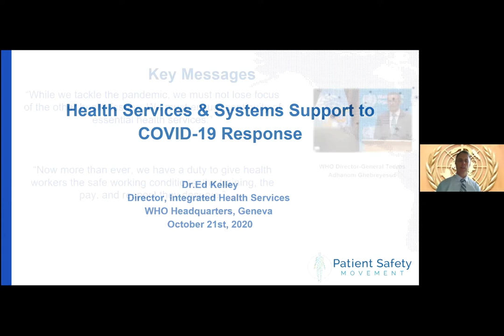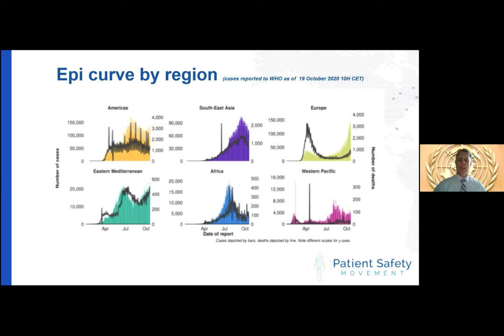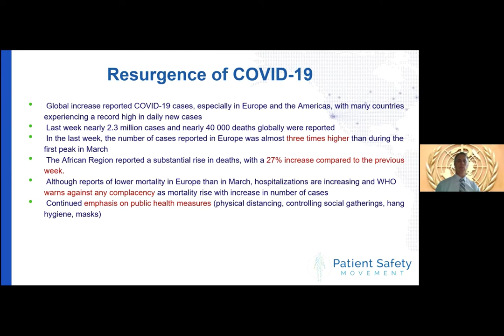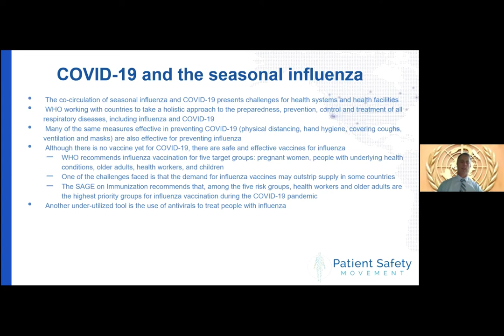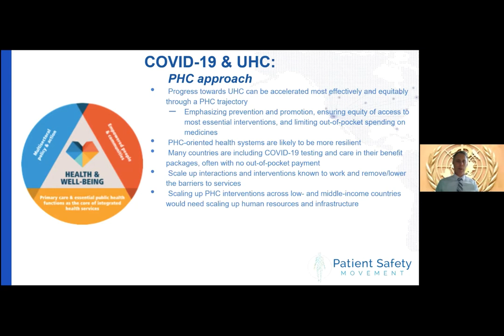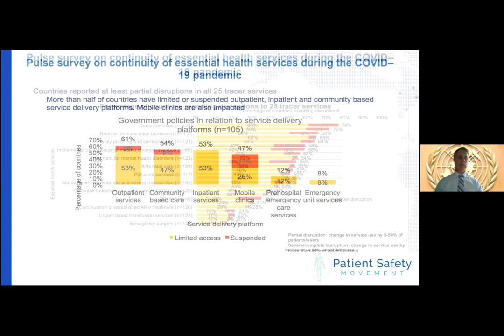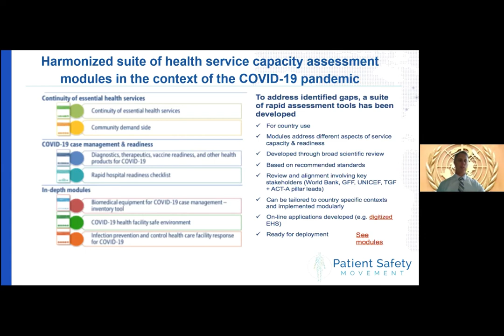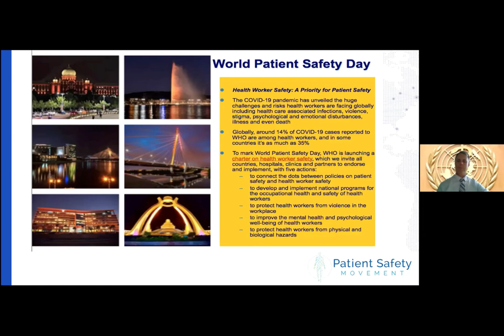A COVID-19 Update Featuring Dr. Ed Kelley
Join Dr. Donna Prosser, CCO, and Dr. Edward Kelley, Director of Integrated Health Services Department at World Health Organization (WHO) Headquarters, Geneva, for our October COVID-19 Update. Topics discussed include our current climate of the COVID-19 pandemic broken down by region, influenza season amidst COVID-19, the reopening of schools across the globe, and Dr. Kelley's speculations on how we will be able to overcome this crisis in the upcoming future. For Access to COVID-19 Tools Accelerator (ACT-A), a global collaboration to accelerate the development, production, and equitable access to COVID-19 tests, treatments, and vaccines, Resources and references for the video can be found down below.